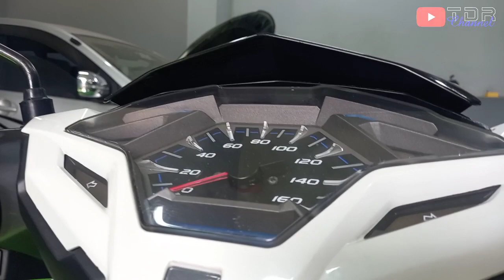Perbaikan Mesin Brebet dan Akslerasi Ndut²an pada Honda Vario 150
Mesin mbrebet dan akslerasi kurang disebabkan karena banyak faktor yaitu kerusakan pada sistem pengapian, sistem bahan bakar dan suplay udara yang kurang. Mesin motor honda yang sudah mengunakan sistem Injeksi PGM FI sangat mudah untuk merawatnya agar performa tetap terjaga dan maksimal. Salah satu penyebab mesin brebet dan akslerasi kurang itu di sebabkan karena kurang melakukan perawatan. cara mengatasi mesin brebet dan akslerasi kurang responsif bisa kita simak pada video berikut ini.